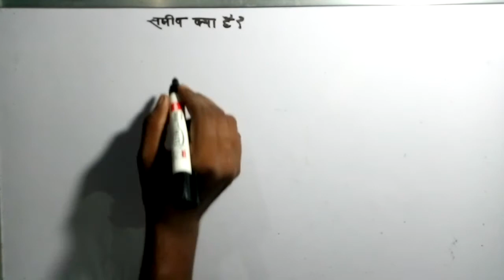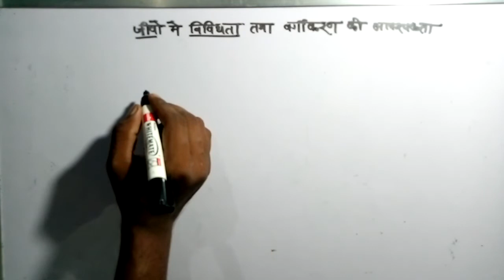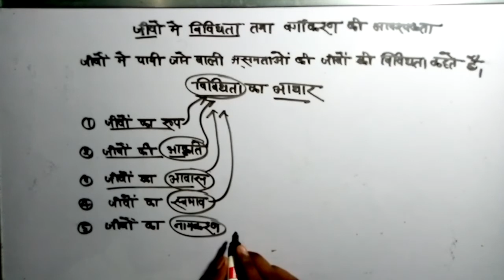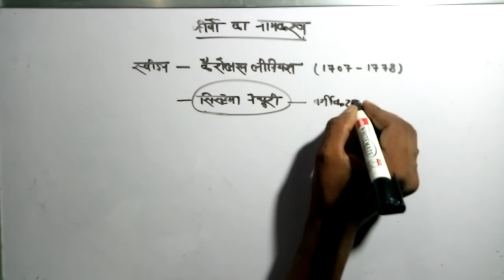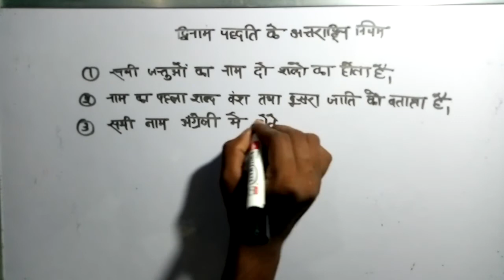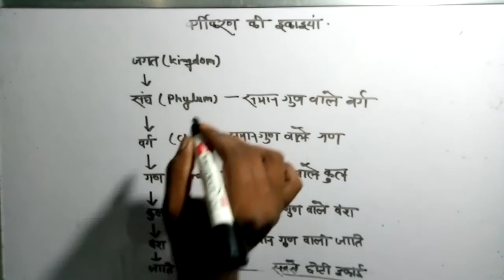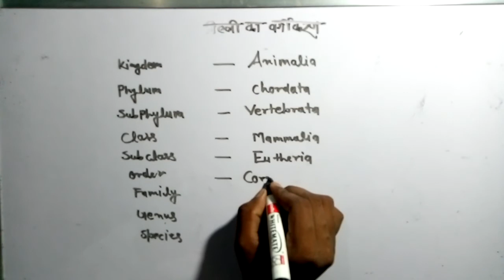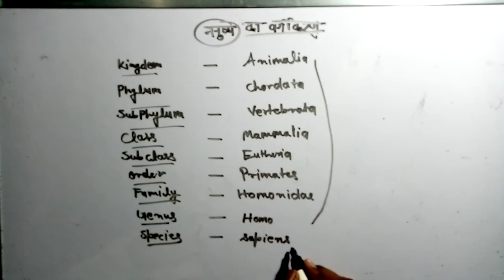जीव जगत कक्षा 11|jiv jagat|jeev jagat ka vargikaran class 11th, jiv jagat class 11,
jiv jagat, jeev jagat ka vargikaran, jeev jagat ka vargikaran class 11th, jiv jagat class 11, jiv jagat biology class 11 ncert, jeev jagat kya hai, jiv jagat mein vividhata, jeev jagat mein vividhata, jiv jagat ka vargikaran, jiv jagat biology class 11 neet, जगत का वर्गीकरण, जीव जगत, जीव जगत भाग 2, जीव जगत कक्षा 6, जीव जगत कक्षा 11, जीव जगत में विविधता, जीव जगत में विविधता class 11, जीव जगत का वर्गीकरण class 11biology in hindi class 11, biology in hindi class 11 chapter 1, biology in hindi class 11 chapter 2, biology in hindi class 11th, biology in hindi class 11 chapter 4, biology in hindi class 11 chapter 8, biology in hindi class 11 chapter 3, biology in hindi class 11 chapter 5, biology in hindi class 11 chapter 9, biology in hindi class 11th chapter 2,    हैलो दोस्तों!                                                      आपका स्वागत है आपके अपने Youtube चैनल Biology with Rajeev पर।मित्रो मैं इस चैनल के माध्यम से कमजोर से कमजोर छात्रों को बायोलॉजी सिखाने का प्रयास कर रहा हूँ।मित्रो मेरा यह मानना है कि कोई भी विषय तभी आप खूब पढ़ते हैं जब आपका उसमें मन लगता हो।और मन तभी लगेगा जब समझ मे आएगा। इसलिए मेरा प्रयास है कि मैं बायोलॉजी को आसान बना दूं।                               ।                                      Disclaimer :-                                                video is for educational purpose only.Copyright Disclaimer Under Section 107 of the Copyright Act 1976, allowance is made for "fair use" for purposes such as criticism, comment, news reporting, teaching, scholarship, and research.